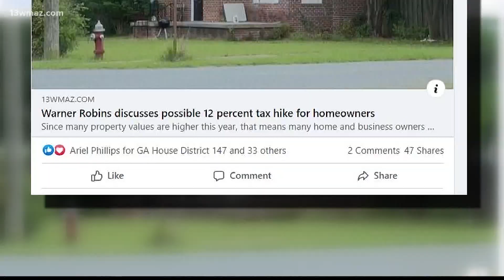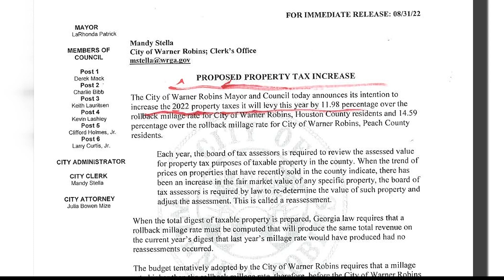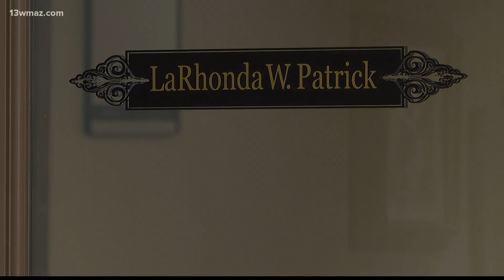VERIFY: Yes, Warner Robins could see higher tax bills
Most Warner Robins property owners could see higher tax bills, because property assessments went up and the city has not adopted the rollback rate.

13WMAZ News is the #1 station for news and weather in the Central Georgia area, serving people in Dublin, Macon, Milledgeville and Warner Robins.